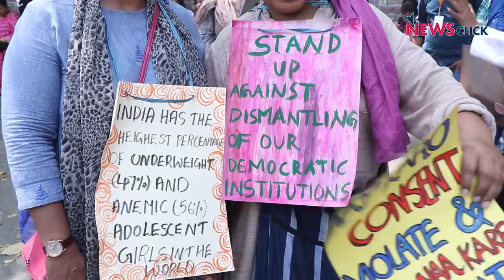'Auratein Uthi Nahi Toh Zulm Badhta Jayega'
“Auratein uthi nahi toh zulm badhta jayega” (If women don’t rise now, atrocities against them will only get stronger), personifying the verses of theatre activist Safdar Hashmi, women across India took to the streets on Thursday to vow to vote out the “anti-women, anti-worker and anti- dalit” Narendra Modi government Centre.

Marching from Mandi House to Parliament street, the women were shouting the slogans of ‘Azadi’ (Freedom), promising to take the fight for women’s rights to the elections.